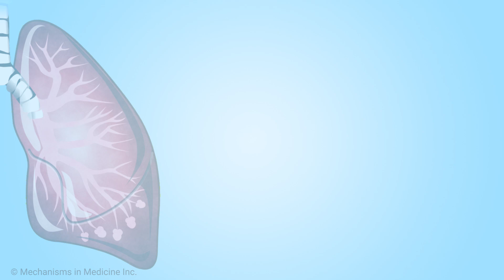How do doctors treat lung cancer with HER2 mutations?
Medical oncologist Dr. Naomi Fujioka of the University of Minnesota provides an overview of how doctors treat HER2-mutated lung cancer. She discusses trastuzumab deruxtecan, which is an antibody-drug conjugate, and discusses some of the side effects of treatment. She also talks about clinical trials to develop new treatments for HER2-mutated lung cancer.